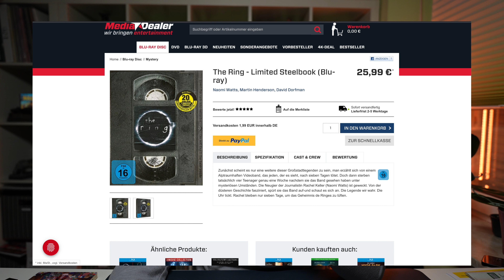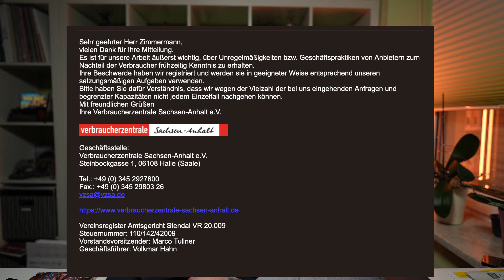Schlechter Kundenservice!!! - Zimmi Film News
▬ Interessante Links ▬▬▬▬▬▬▬▬▬▬▬

▬ Social Media ▬▬▬▬▬▬▬▬▬▬▬▬▬▬

PSN-ID: AshTgmd

▬ Partner ▬▬▬▬▬▬▬▬▬▬▬▬▬▬▬▬

▬ Mein Equipment ▬▬▬▬▬▬▬▬▬▬▬▬▬

Kamera Sony Alpha 7IV: *
Objektiv 20F18
Micro Rode Wireless Go2: *
Micro Rode
Elgato Key Light Air
Stativ 2
Dji Pocket 2: *
DJI Osmo Action: *
Rollei LED: *
JOBY Telepod Pro Kit: *